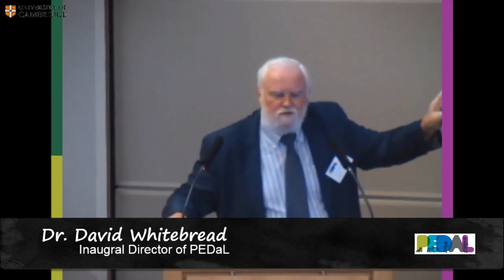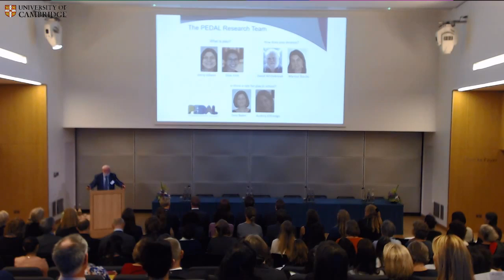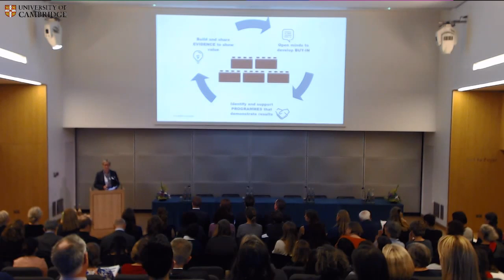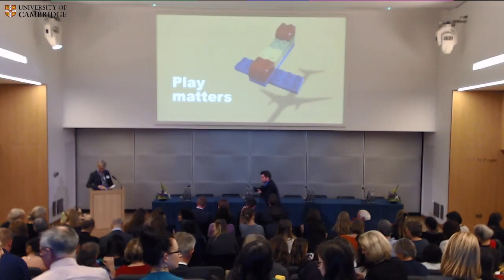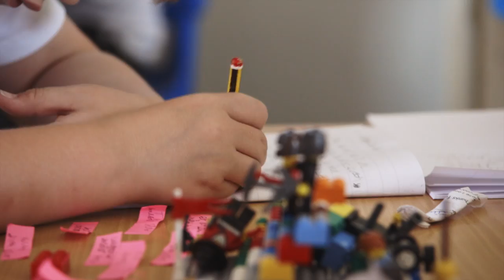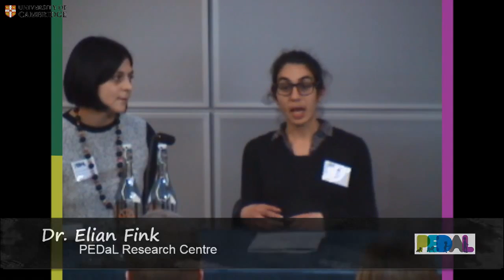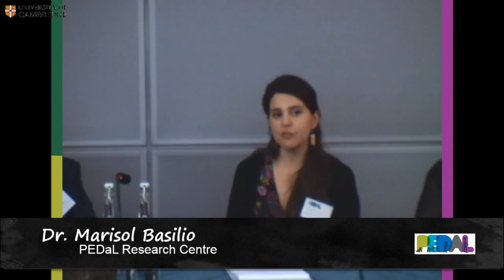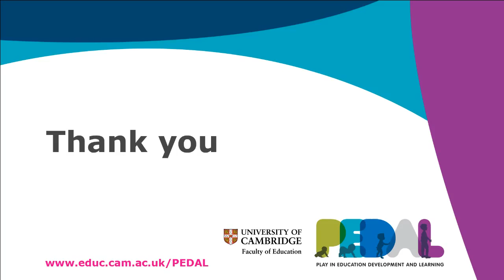PEDaL Research Centre Live Launch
The Centre for Research on Play in Education, Development & Learning (PEDAL) is a new research centre within the Faculty of Education, University of Cambridge and launches today, Thursday 22 October 2015.

The guiding focus of the centre’s work is to develop substantial and compelling research concerned with the role of play and playfulness in young children’s learning and development, and the potential of play-based approaches within educational contexts. The kinds of skills and accomplishments that are widely recognised as being vital components of 21st century educational provision, including critical thinking, problem-solving, interpersonal abilities, emotional resilience and creativity, have all been linked theoretically and empirically to playfulness and playful learning.

Nevertheless, the play opportunities for children living in modern urban environments (now the majority of children world-wide) are increasingly curtailed, both within their homes and communities and within their schooling. At the same time, play remains a relatively under-researched area within developmental science, with many fundamental questions still unanswered.

It is the aim of the PEDAL research centre to contribute to the process of addressing these questions, and to work with educators and policy makers to inform practice and policy in relation to this evidence.